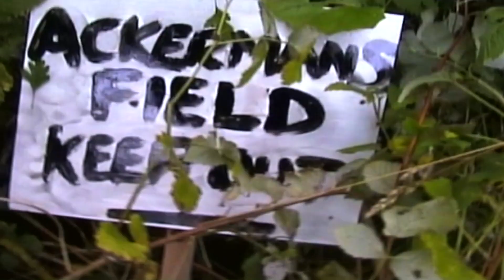Spirit Trap Re-Mastered | Teaser Trailer 2019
Evil Never Dies                           Instagram:loftusmatt
A Matt Loftus Horror Short
10 Year Remastered Celebration

For those of you who have been with
my channel these last 10 years+
and can remember the original version
(fondly I hope) thankyou for
your continued viewership.
It's a tough road to
follow your dreams and I find myself
extremely grateful for your kind words
and support.
If your new to this franchise I hope
you'll enjoy the full
short film for it's amateur 'giddy' energy, raw enthusiasm and crazy acting by yours truly.
Matt